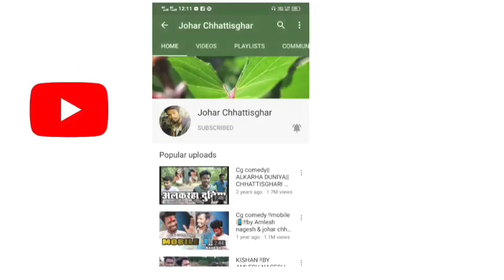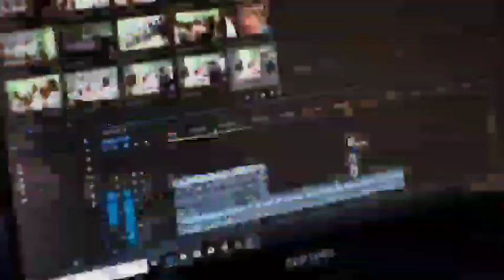Struggle story of Amlesh Nagesh।। Amlesh Nagesh Life Story।। Amlesh Nagesh Biography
Hii Guys this is viral Dude back again with new video in this video have told about the struggle story of Amlesh Nagesh , that how he became famous comedian Youtuber in whole Chhattisgarh now a days there are lot of fans of him , his desi content makes him different  his channel name is "cg ki vines" go and visit his channel

 And Yeh ! Please watch the video till the end

Amlesh Nagesh Struggle Story
Amlesh Nagesh Life story
Amlesh Nagesh Biography
Amlesh Nagesh Youtube Journey